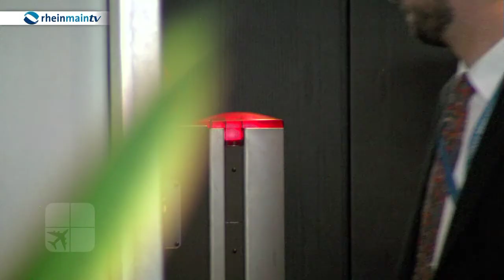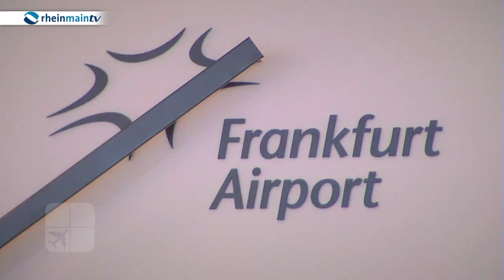Rund um den Airport: Der VIP Service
Flugreisen sind immer mit einem gewissen Stress verbunden: Parkplatzsuche, Koffer zum Check in bringen, warten, bis man die Bordkarte endlich in der Hand hält und, gerade in der Ferienzeit, schier endlose Schlangen an den Sicherheits- und Passkontrollen...
Ach, wäre man doch nur ein VIP, dann könnte man sicherlich bequemer reisen...